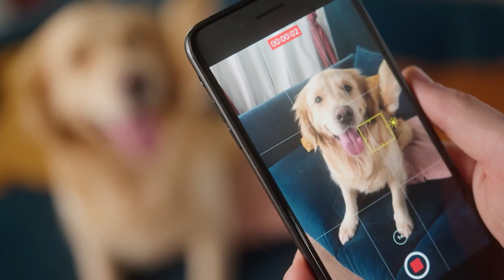10 Important Guide About Rescuing A Stray Dog/Amazing Dogs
Today's video is about 10 Important Guide About Rescuing A Stray Dog.

Rescuing a sick or stray dog or cat is a wonderful humanitarian gesture you can display towards animals but there are some important tips or guide you need to take into account before doing so. Stray dogs of various breeds can react differently when they come across a stranger who wanna help them, so your safety and that of the stray dog should be your priority in such a mission. This video shows some tips to help you rescue A Stray Dog

The links below are affiliate links, we earn a commission for any product you purchase for your dog through these links this will help us to finance the channel for more content.
*Improve Your Dog Dental Health...
*Make Your Dog Get a healthy Joint...

Amazing dogs always bring you videos of top 10 dogs, dog breeds both small dog breeds and large dog breeds, and exciting dog training and puppy training you will like.